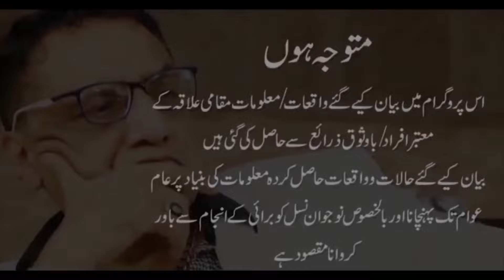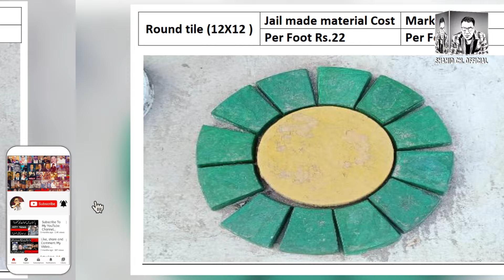Punjab ki 17 jails mein hangami toor per hony waly iqdamaat.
Mian Farooq Nazir IG Jail Khanajaat ki behtareen hikmat e Amli. Punjab ki Jailou mein hangami toor per kiye gy Taraqiyati kamou ki mukamal tafseel Shahid Ch ki report mein.
ئی جی پنجاب جیل خانہ جات میاں فاروق نذیر لیجنڈ افیسر ۔جیلوں میں قیدیوں حوالاتیوں اور ملاقاتیوں کے علاوہ جیل ملازمین و افسران کی بہتری کے  لیے کیے گئے ہنگامی اقدامات کی تفصیل ۔اعجاز اصغر سپرٹینڈنٹ کوٹ لکھپت کاتجربہ
ظہیر ورک سپریٹنڈنٹ کیمپ جیل کی نصیحت
۔غفور انجم سپرٹینڈنٹ فیصل اباد کی ہارڈ ورکنگ
اسد اللہ وڑائچ سپریٹینڈنٹ راولپنڈی اڈیالہ جیل  legend
سبطین ورک ڈپٹی سپریٹینٹنٹ فیصل اباد سینٹر جیل کی انتھک محنت ۔
کیے گئے اقدامات کی مکمل تفصیل ۔
نگران وزیراعلی پنجاب محسن رضا نقوی کہ اعلانات اور فنڈنگ
چیف سیکرٹری پنجاب زاہد اختر زمان کی توجہ اور ذمہ داری
اور میاں فاروق نذیر کی محنت تجربہ دیانت داری کی ایک روشن مثال پروگرام ۔اس پروگرام کو دیکھنے کے بعد اپ جیل افسران کی کارکردگی اور ان کی حوصلہ افزائی کیے بغیر نہ رہ سکیں گے ۔
میں گواہ ہوں کہ تاریخ میں ایسے ہنگامی اقدامات کسی ائی جی جیل خانہ جات نے نہ کیے اور نہ ہی قیامت تک کوئی کر سکے گا
ہمارے الیکٹرانک میڈیا اور یوٹیوب پر کام کرنے والے صحافی ہمیشہ کارکردگی کا کریڈٹ کسی اور کو دیتے ہیں
ایسا وہ جان بوجھ کر نہیں کرتے
میرا تجربہ یہ کہتا ہے ان کے علم سے یہ باتیں بالاتر ہیں ۔
لیکن میں اپ کو ان تمام کاموں کی تفصیل ثبوتوں سمیت اور اصل میں ان کاموں کا کریڈٹ کس کو جاتا ہے یہ سب اپ کو بتاؤں گا ۔اور یقینا اپ میری ریسرچ اور محنت کی تعریف کیے بغیر نہ رہ سکیں گے ۔
اخر میں اپ کو ایک بات باور کروانی چاہتا ہوں
جس کا کام اسی کو ساجے
دوسرا کرے تو بدھو لگے
اس لیے میری بات اپ کو سمجھ میں ائے گی اور اپ اس کو سمجھنے کے بعد ائی جی پنجاب جیل خانہ جات میاں فاروق نذیر صاحب کو خراج تحسین پیش کیے بغیر نہ رہ سکیں گے